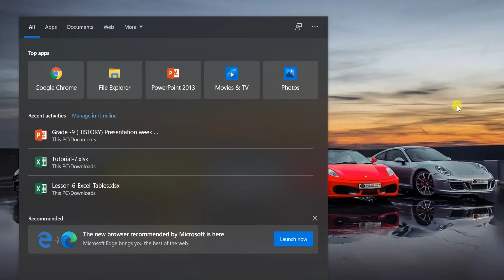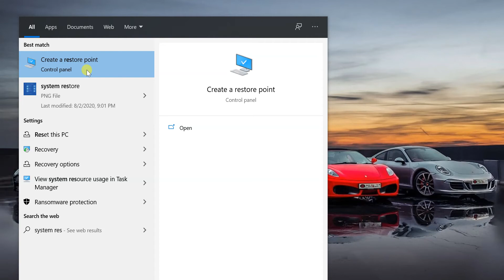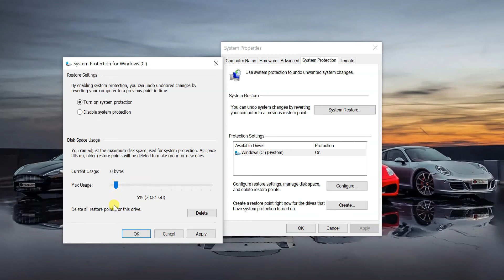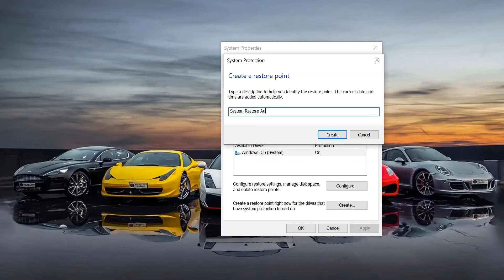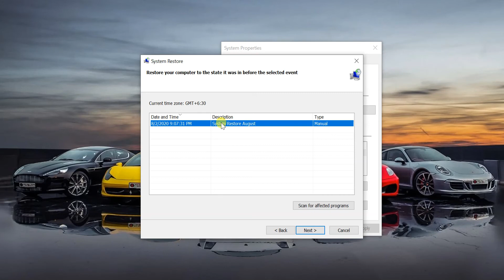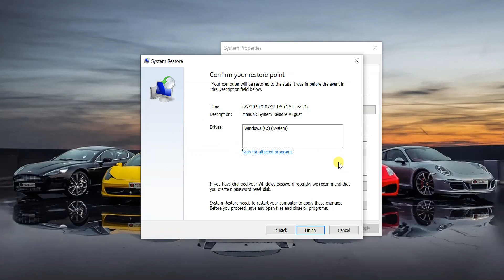Computer မှာ System Restore Point ဘယ်လိုသတ်မှတ်လဲ၊ ဘာကြောင့် သတ်မှတ်ရတာလဲ? သင်သိပါသလား...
Do you know how to make restore point in window 10? And why we need to do that?
Don't waste your time. Just use wisely.